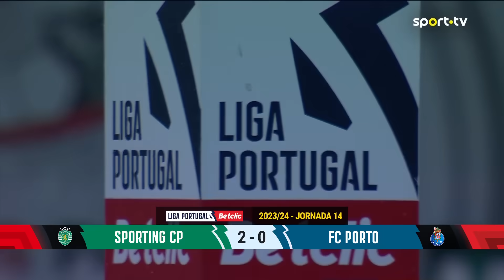Resumo: Sporting 2-0 FC Porto - Liga Portugal Betclic | sport tv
Apita Nuno Almeida! O Sporting CP venceu o FC Porto por 2-0 no fecho da jornada 14 da Liga Betclic, resultado que devolve à equipa leonina a liderança isolada do campeonato. Gyokeres marcou aos 11 minutos, Pedro Gonçalves estabeleceu o resultado final aos 60'.